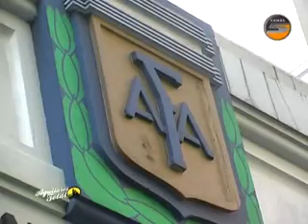BS AS ARGENTINA VENEZUELA